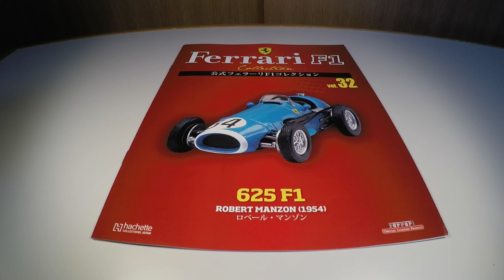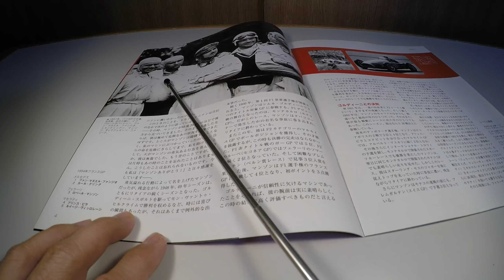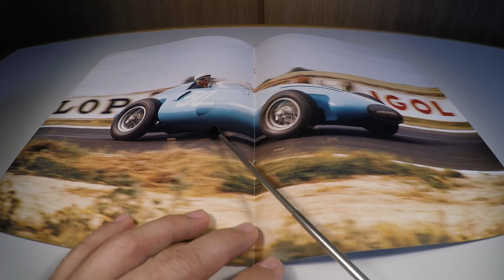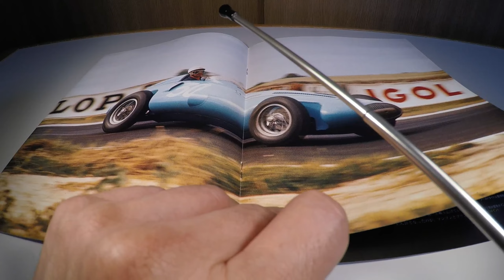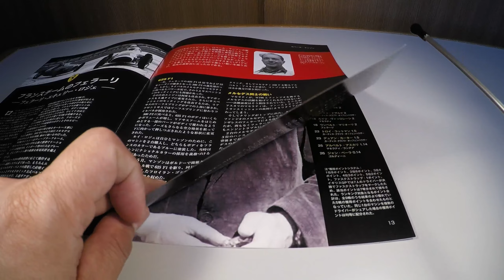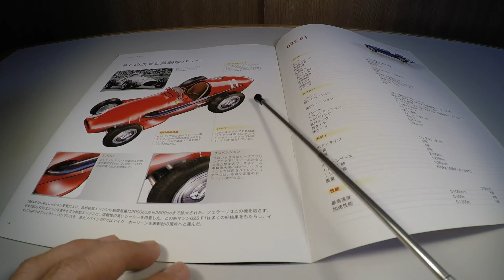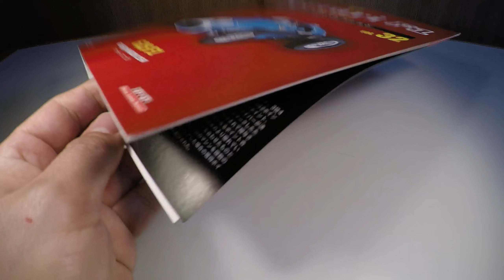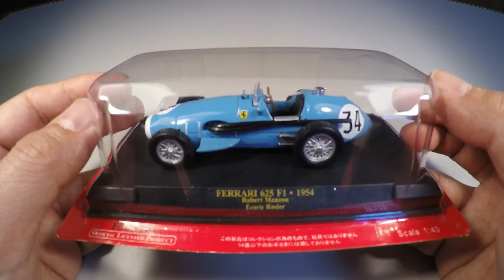Ferrari F1 Collection #32 625 F1 Robert Manzon 1954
Um review da 32ª edição da Ferrari F1 Collection lançada em  07/11/2012 pela editora Hachette Collections Japan.
Miniatura da Ferrari 625 F1 que Robert Manzon correu no GP da França de 1954 feita pela IXO/Altaya na escala 1:43.